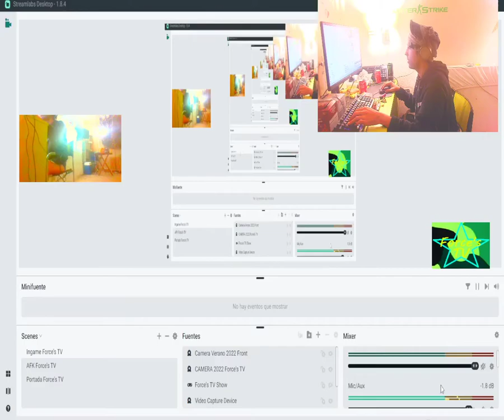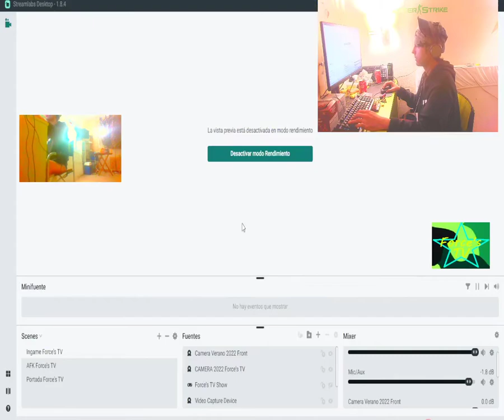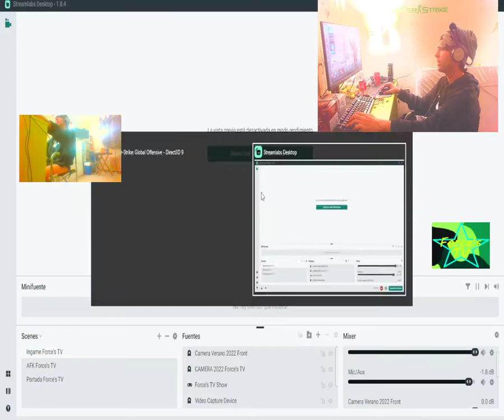Force's PuNk TV WIN FINALS MVP 16 Frags By Force's Choosen One From Spain Murcia 2022-10-02 23:05:48